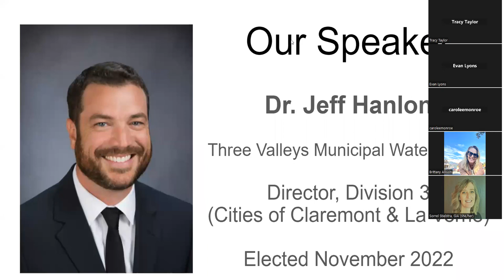Water Policy and Politics: A Speakers Program with Three Valleys MWD Director Dr. Jeff Hanlon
A discussion with newly elected Three Valleys MWD Director. Topics Included: Water Politics. CA Drought. Cadiz Proposal. Desalination. Conservation. Re-Use.